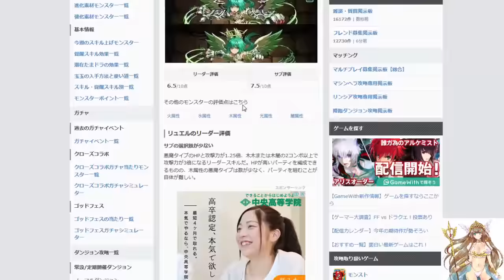【パズドラ】一度きり！超お得セットガチャを引くよ！金確定【実況女神】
パズドラ一度きり！超お得セットガチャを引きました～！⇒【パズドラ】一度きり！超お得セットガチャを引くよ！金確定【実況女神】

【PR】LINE@はじめました。LINEのお友達募集中！ 「@megamisama」で検索してくださいね♪

▼実況女神様のガチャ動画はこちら
【モンスト】星6確定初心者パックガチャ引いてみた！進化or神化【実況女神】

▼実況女神の人気動画はこちら
【マインクラフト】ボートで溶岩の上を漕げるのか？それともマグマダイブか！【TUTTI × chocomint × 実況女神のマイクラ実況 Part15】

【ヤンデレシミュレーター】先輩が好きすぎて○○しちゃう・・バカゲーをプレイ【実況女神】

【妖怪ウォッチぷにぷに】SSランク 覚醒キュウビが出るまでガチャ回してみた【実況女神】

▼オリジナルグッズ販売　めがたむオンラインショップはこちら

 「@megamisama」で検索してくださいね♪